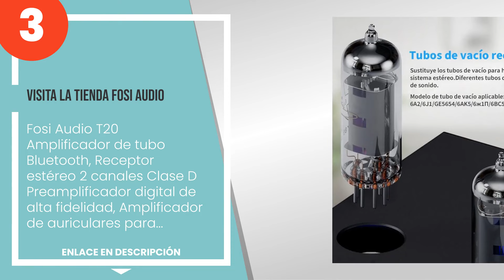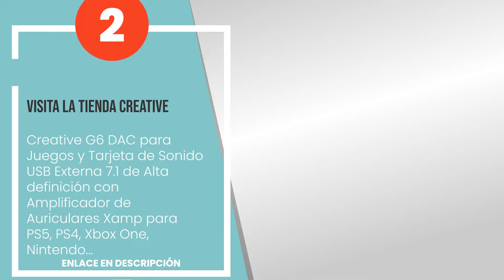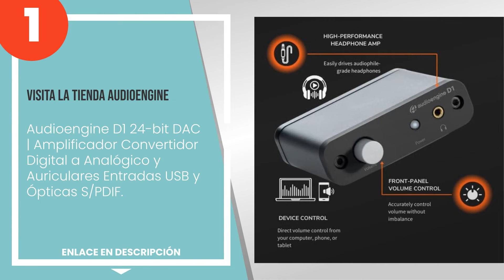Los 4 mejores amplificadores de auriculares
1) Audioengine D1 24-bit DAC... » Amazon
2) Creative G6 DAC para Jueg... » Amazon
3) Fosi Audio T20 Amplificad... » Amazon
4) Best Price Square Headpho... » Amazon

✋ Aquí están los 4 mejores amplificadores de auriculares, disponible en el mercado.

00:00 - Intro
00:08 - 4) Best Price Square Headphone Amplifier, 4 CH Stereo HA400 by BEHRINGER.
01:05 - 3) Fosi Audio T20 Amplificador de tubo Bluetooth, Receptor estéreo 2 canales Clase ...
01:56 - 2) Creative G6 DAC para Juegos y Tarjeta de Sonido USB Externa 7.1 de Alta definici...
02:58 - 1) Audioengine D1 24-bit DAC | Amplificador Convertidor Digital a Analógico y Auric...